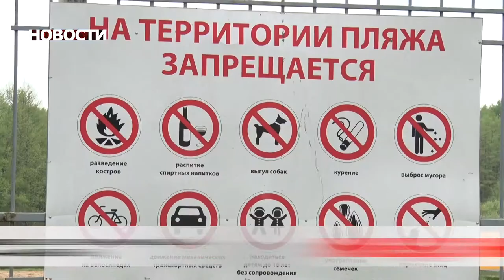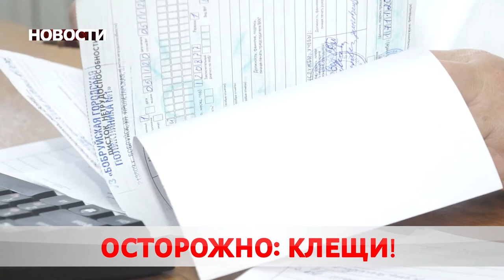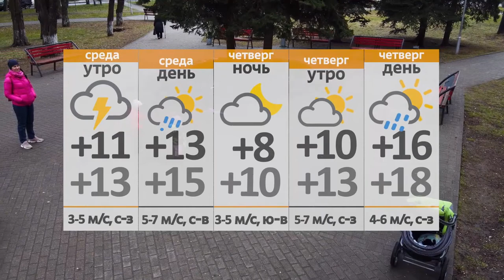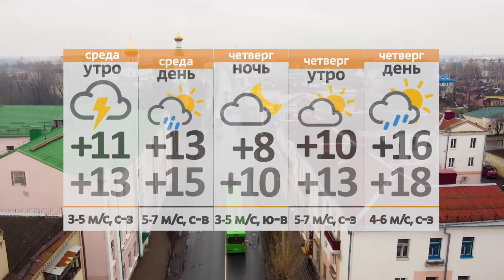Новости 18 05 21